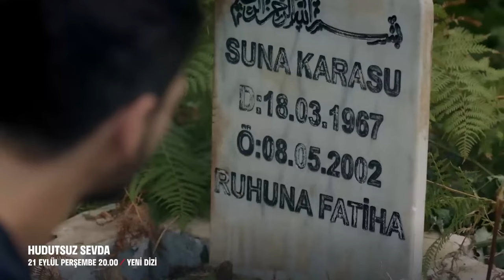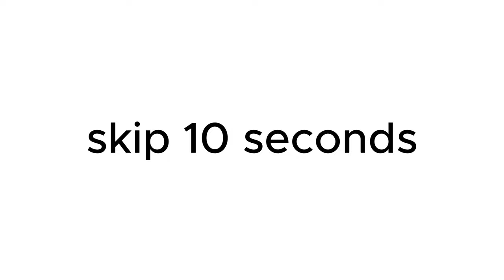Hudutsuz Sevda 1. Episode | ENGLISH SUBTITLES